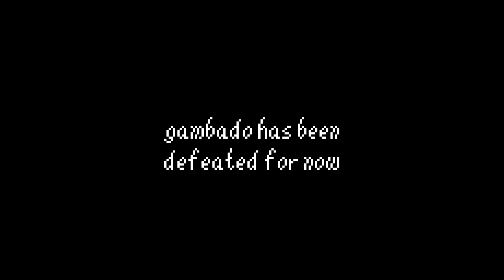The New Champions Road is Here... and it's INSANE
Welcome back to the channel! Today we are playing Super Mario Wonder, and taking on the final level in the special world. This is by far the hardest level in the game, and stands up to that of Champions Road from Super Mario 3D World. What do you guys think of Super Mario Wonder?